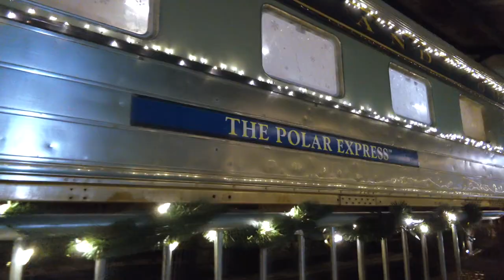The University of Maryland Baltimore's Polar Express Experience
On Dec. 19, children and families from West Baltimore were given tickets to ride the Polar Express Experience, an immersive holiday-themed train ride at the B&O Railroad Museum (@borailmuseum)  that's based on the best-selling novel and animated movie "The Polar Express." The tickets were provided by a sponsorship from the University of Maryland, Baltimore (UMB).